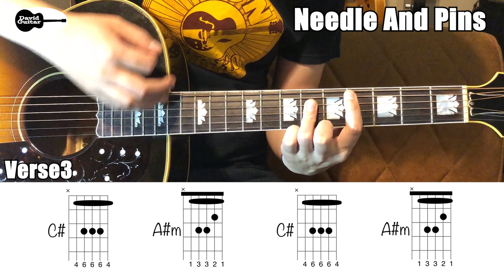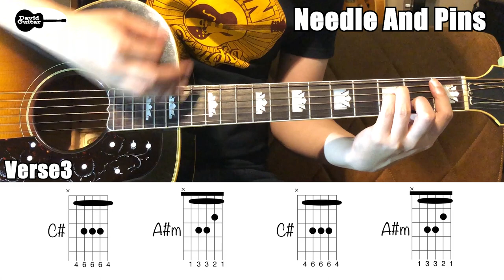The Searchers Needle And Pins Guitar Chords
Let's enjoy the music life!